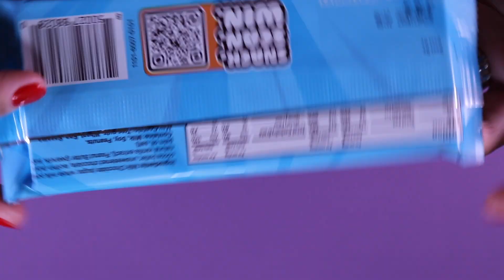MrBeast Feastables Peanut Butter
This is the unwrapping of the MrBeast Feastables Peanut Butter chocolate. It will show the contents inside along with a visual and sound perspective.